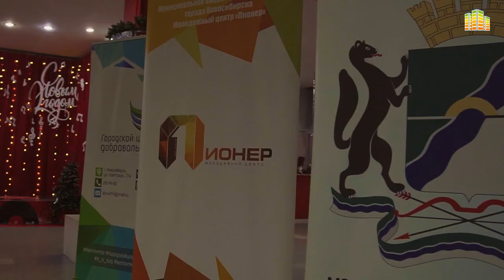Торжественное награждение добровольцев за 2020 год